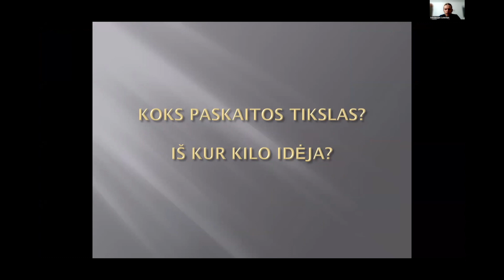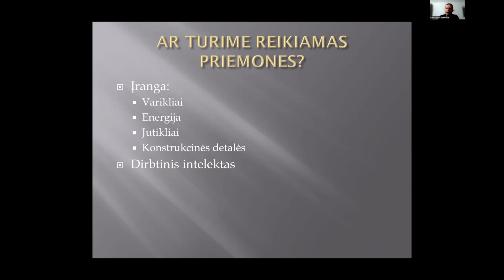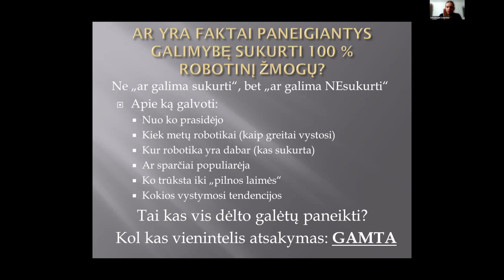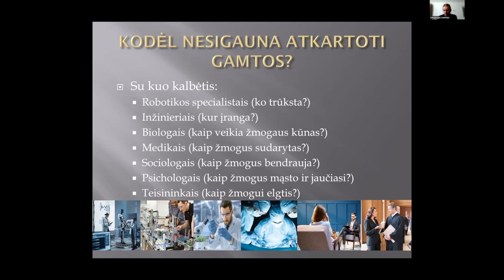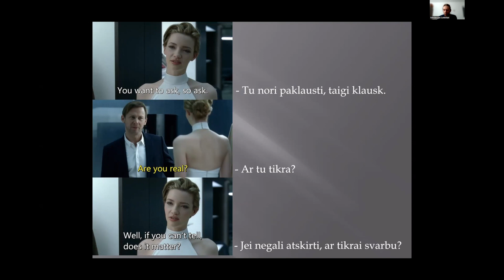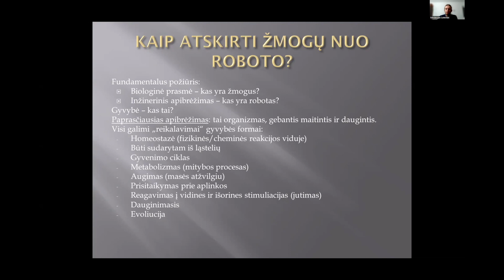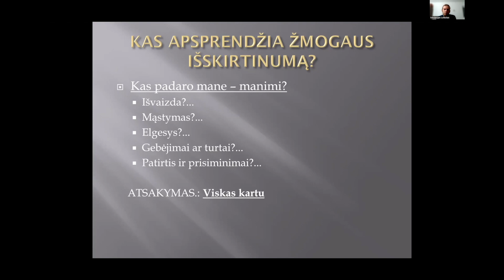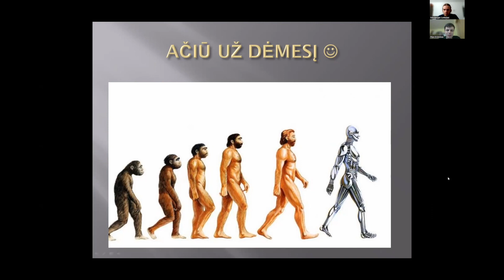Kur riba tarp žmogaus ir roboto? || Mindaugas Luneckas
Kovo mėnesio Kavinės fantastiškos susitikime laukia robotikos filosofijos paskaita skirta pamąstymui: ką reiškia būti žmogumi? Ar gali robotas tapti žmogumi ar bent jau lygiu žmogui?.. Kavinės svečias - robotikos srityje mokslus baigęs ir dirbantis Mindaugas Luncekas.

Transliacijos data: 2023 kovo 2 d.